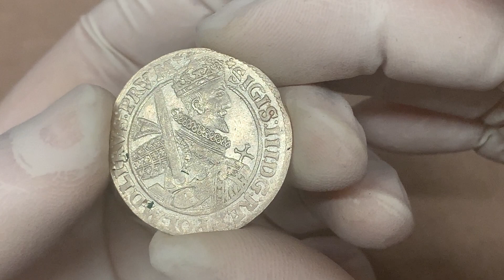Zygmunt III Waza, Ort Bydgoszcz 1621 - PRV:M - piękny